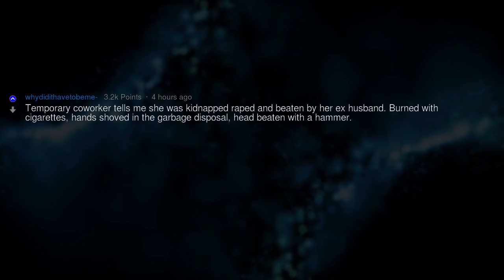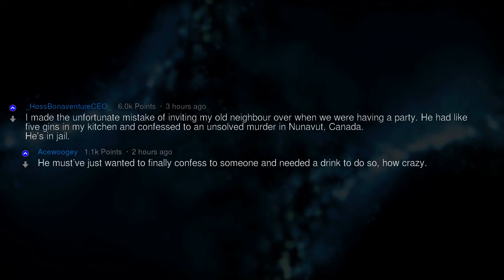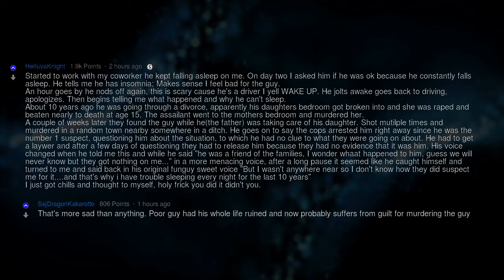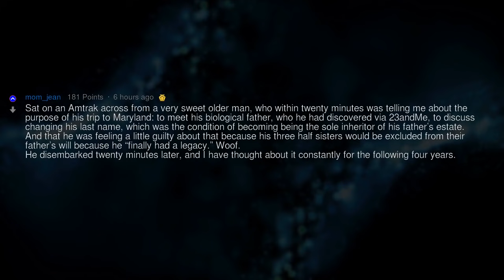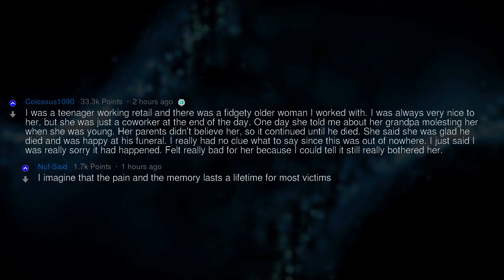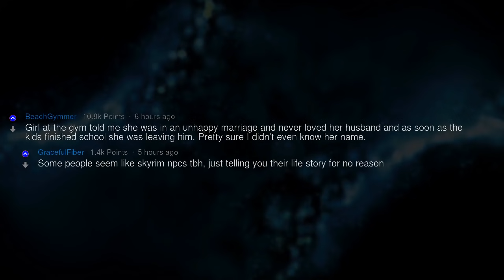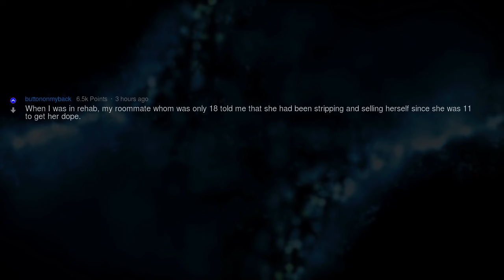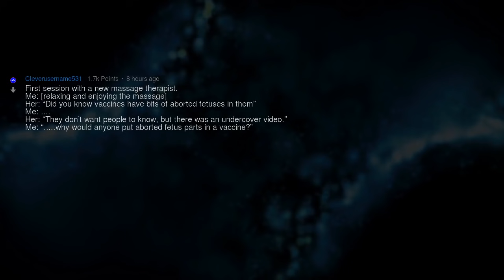Why Would You Tell Me THAT About You?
Fresh AskReddit Stories: What's the most fricked up thing someone has told you about themselves after barely getting to know them? --- LIKE AND I WILL UPLOAD MORE REDDIT STORIES!